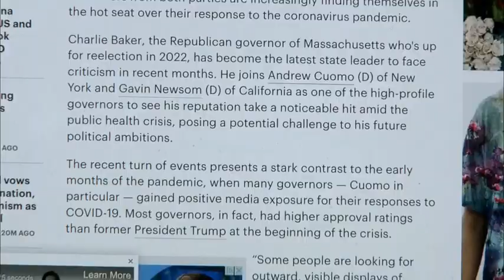SCHOOLS and HOME and CALM and NINETY